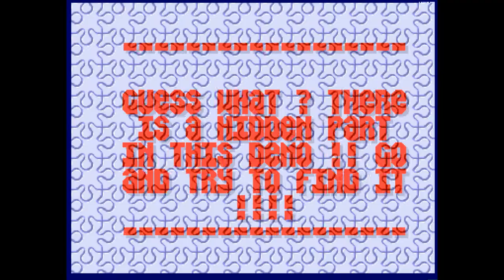Amiga 500 - Melon Dezin - Human Target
Melon Dezin - Human Target